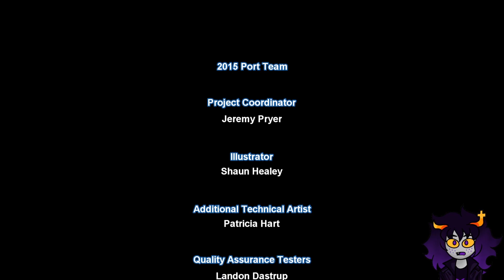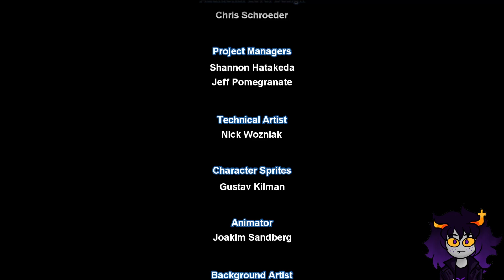STOP IN THE NAME OF THE LAW! | Mighty Switch Force HD Full Playthrough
Playing through a game from one of my top 5 favorite developers of all time: Wayforward. Might Switch Force: Hyper Drive Edition. I hope you all enjoy the video as much as I enjoyed making it! Stick around at the end for a surprise reaction~

The amazing artist who did my PNG sprites! Check them out

Timestamps:
0:00 | The First Day
9:33 | The Next Day
32:49 | The Final Day

Tags plz ignore:
Lets Play, Mighty Switch Force, Wayforward, Nintendo DS, Homestuck, png-tuber, Full playthrough